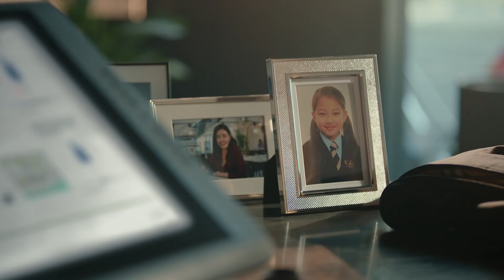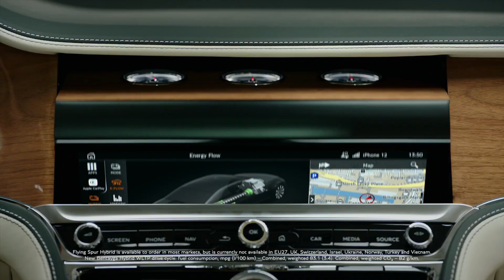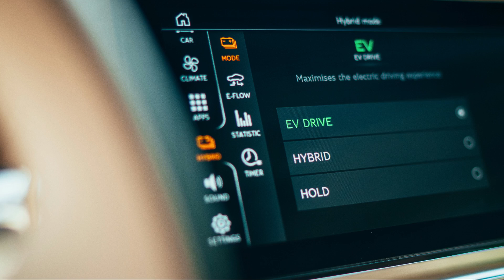2022 Bently Flying Spur Hybrid - First look! | New Exterior, Interior & Features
Hey Guys, Bentley Motors is today announcing details of the company’s latest luxury model on its journey to electrification. The introduction of the new Flying Spur Hybrid builds on the success of the third generation Flying Spur, using a highly innovative third powertrain delivering the most environmentally friendly Bentley to date.

The new powertrain combines a 2.9-litre V6 petrol engine with an advanced electric motor, delivering a total of 536 bhp (544 PS) and 750 Nm (553 lb.ft) of torque - an additional 95 bhp in comparison to the Bentayga Hybrid. The new Flying Spur becomes the most efficient Bentley ever having the capability to cover over 700 km when fully fuelled.

Inside the cabin, the automatic Start-Stop switch has been replaced with a control for the three E Modes – EV Drive, Hybrid Mode and Hold Mode, enabling the driver to manage the battery usage during a journey. EV Drive mode is engaged as soon as the car is switched on, and maximises the electric driving experience. This is ideal for city driving and for shorter journeys.

The new 2.9-litre V6 engine achieves 410 bhp (416 PS) and 550 NM (406 lb.ft) of torque up to 5650 rpm, sharing similar design methodology as the 4.0-litre V8. The twin-scroll turbochargers and primary catalytic convertors are positioned within the V of the engine.

There's no word on pricing, but you can expect the Flying Spur Hybrid to start at well over $180,000 when it reaches U.S. shores. Customers can begin ordering their hybrids now, with the first deliveries expected by the end of this year.

2022 Bently Flying Spur Hybrid -First look! | New Exterior, Interior & Features